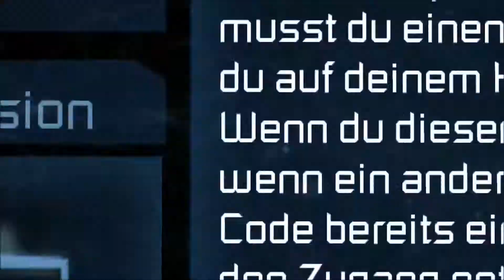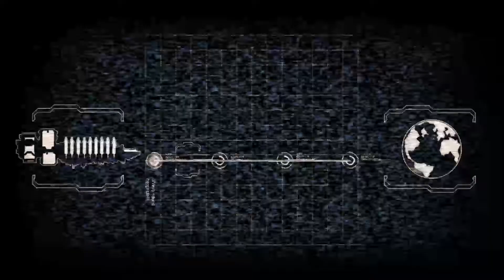Let´s Play Dead Space 2 #01 -Aus der Zwangsjacke befreien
Alle Rechte gehen an Visceral Games